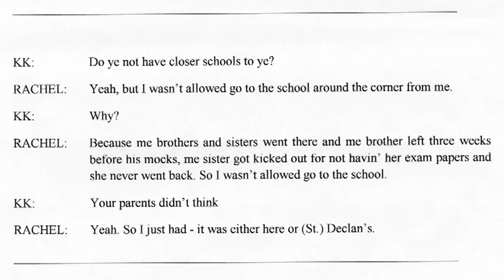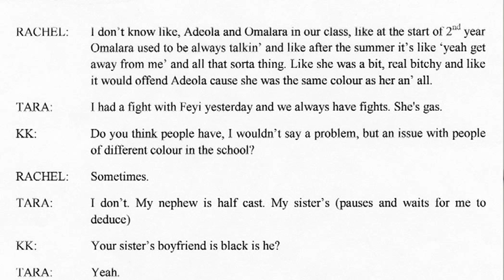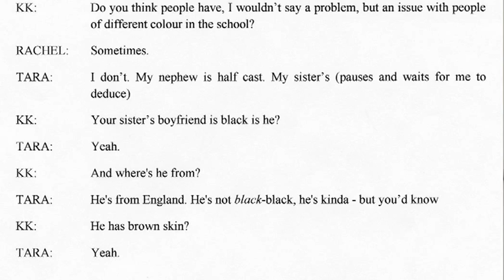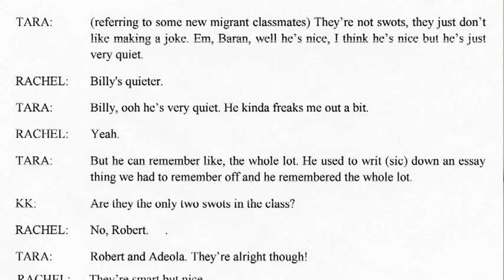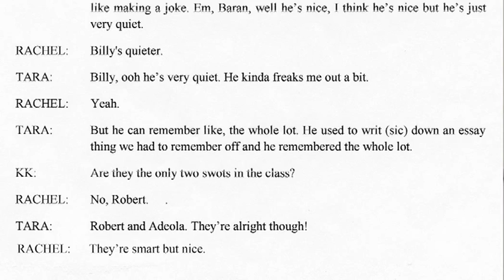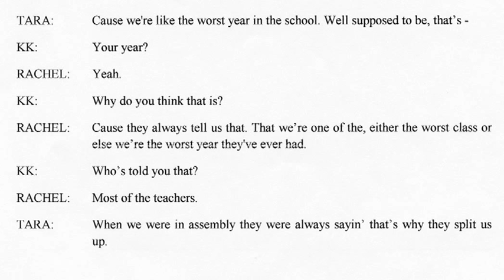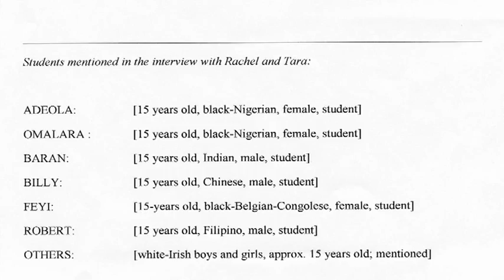Discourse analysis in ethnography. Interview with Karl Kitching Part 3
Case study from the REQUALLO project. Interview about Karl Kitching's discourse analysis on his PhD.

Karl undertook a PhD in education on the topic of "Justifying school- and self : an ethnography on race, recognition and viability in Ireland". He carried out an ethnographic investigation of a school in Ireland and analysed his data using discourse analysis.

Highlights of the case are:

    Why use discourse analysis?
    Identifying what cases and examples to look at
    A detailed discourse analysis of some short passages from an interview.